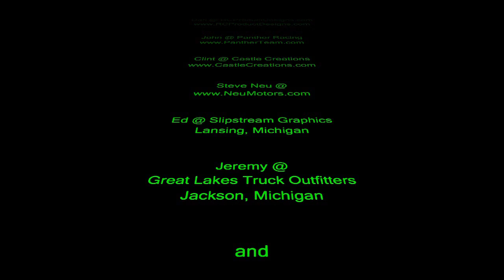Mod Truck A-Main, Washtenaw RC Raceway - Dec5 2009